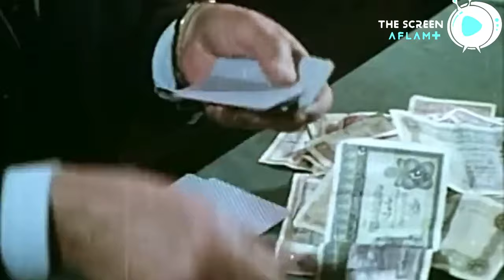رجب اتصدم لما عرف إن الشقة اللي سكنها مش تمام 😂🤣 | صريخ ضحك 😂🤣